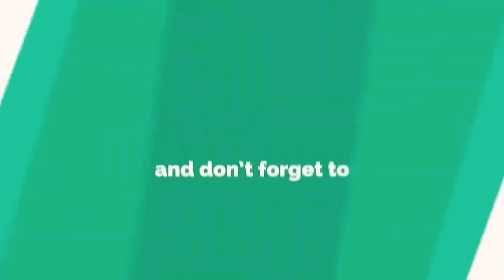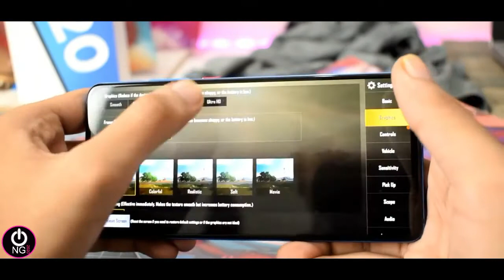XIAOMI REDMI NOTE 9 PRO MAX UNBOXING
XIAOMI REDMI NOTE 9 PRO MAX UNBOXING 2020 FULL SPECIFICATIONS SMARTPHONE'S COLLECTED FROM OPEN SOURCES.

VER EN AMAZON

► Here is Samsung Exclusive Smartphones Offers With Special Discount

★Samsung Galaxy S10+
★ Samsung Galaxy S10 4G (Black)
★ Samsung Galaxy S10e 4G (Black)
★ Samsung Galaxy A60 4G
★ Samsung Galaxy A40s 4G
★ Samsung Galaxy A9s 4G
★ Samsung Galaxy A6s 4G
★ Samsung Galaxy A8s 4G
★ Samsung Galaxy S7 Edge
★ Samsung Galaxy Note 5
★ Samsung Galaxy S5
★ Samsung Galaxy S6
★ Samsung Galaxy S6 Edge
★ Samsung Galaxy S4 Smartphone
★ Samsung Galaxy Note 4
★ Samsung Galaxy Tab E T560 9.6 inch Tablet PC

► Here is Huawei's Exclusive Smartphones Offers With Special Discount

★ HUAWEI Mate 20 Pro 4G
★ HUAWEI P30 4G
★ HUAWEI P30 Lite 4G
★ HUAWEI P30 Pro 4G
★ HUAWEI Honor 10 4G
★ HUAWEI Honor 8X 4GB RAM 4G
★ Huawei Honor 9 4G
★ HUAWEI nova 3i 4G
★ HUAWEI nova 4 4G
★ HUAWEI Y7 Pro 2019 4G
★ HUAWEI P10 Plus 4G

► Here is iPhone Exclusive Smartphones Offers With Special Discount

► Here is Xiaomi's Exclusive Smartphones Offers With Special Discount

★ Xiaomi Redmi 8A
★ Xiaomi Mi 9T 4G
★ Xiaomi Mi9 Mi 9
★ Xiaomi Mi9 SE
★ Xiaomi Redmi 7
★ Xiaomi Redmi Note 7
★ Xiaomi Redmi Note 7 Pro 4G
★ Xiaomi Mi A2 4G
★ Xiaomi Mi A2 Lite 4G
★ Xiaomi Pocophone F1
★ Xiaomi Mi 8 4G
★ Xiaomi Mi 8 Lite 4G
★ Xiaomi Mi MIX 3
★ Xiaomi MI MIX 2S 4G